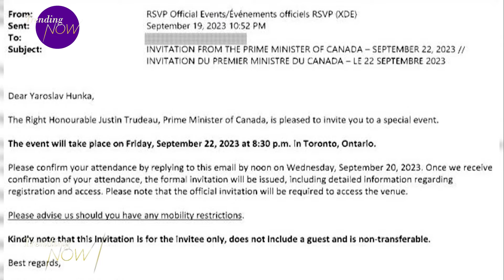Prime Minister's office invited Nazi veteran to Trudeau's official reception for Zelenskyy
An embarrassing incident for the federal government that made international headlines last fall is trending once again. New reports show the Liberals not only invited a veteran who served in a Nazi unit to the House of Commons - where he received a standing ovation - but the Prime Minister's office also personally invited him to a reception to honour the Ukrainian president. In the fall, the Speaker of the House, Anthony Rota, took responsibility for acknowledging the veteran - saying he didn't know the man served in a Nazi unit. Rota resigned over the issue, and in a heated question period today, the Conservative opposition called for Trudeau to do the same.